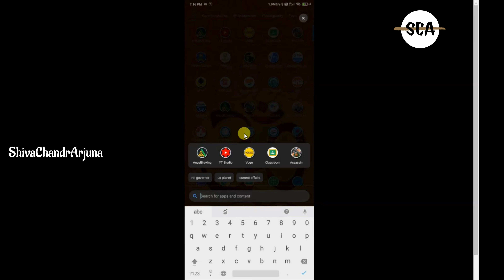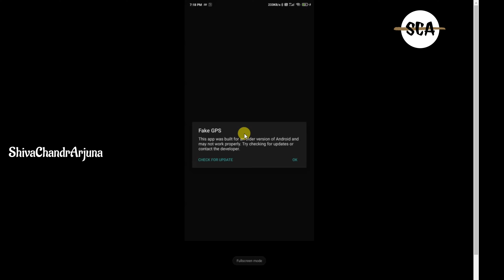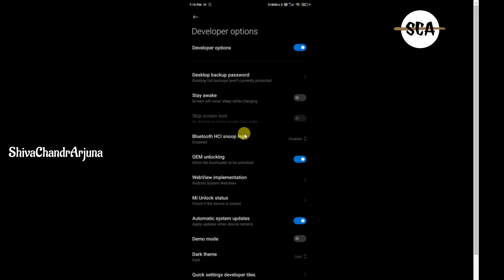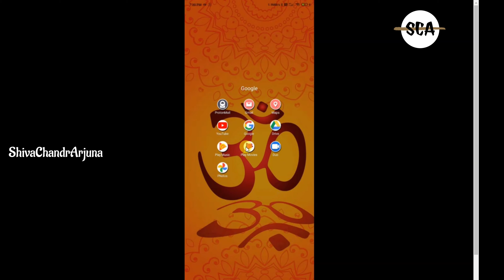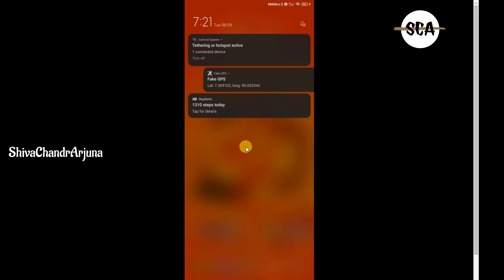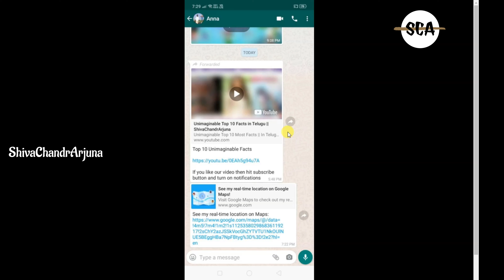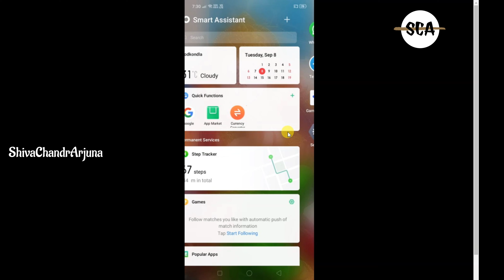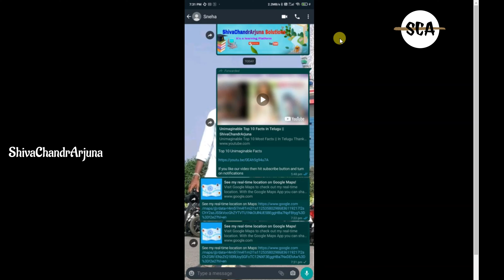How to change GPS location in your Mobile || In Telugu || ShivaChandrArjuna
Video Direction & Editing by :- Palakurla Shivakumar

Voiceover By :- Pagadala Govardhan